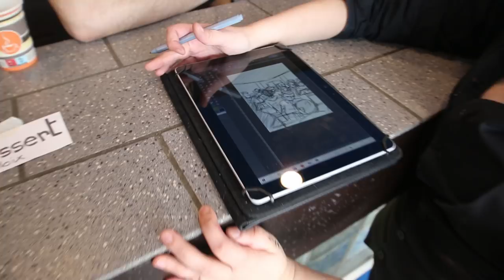Tournoi insider - Une compétition Age Of Sigmar !